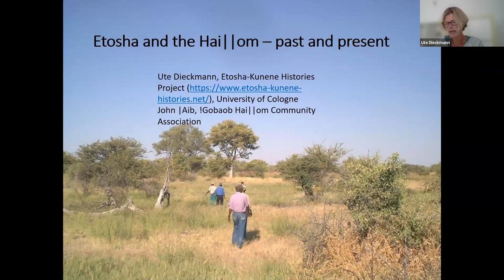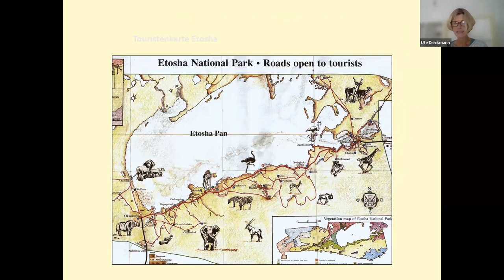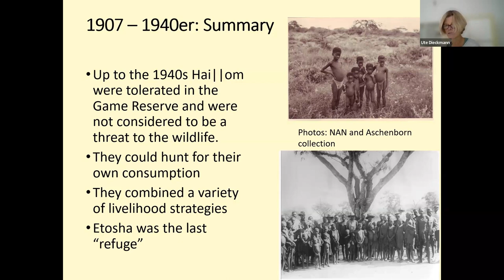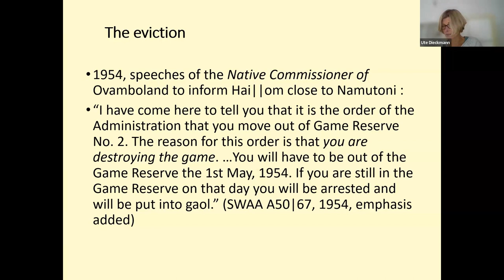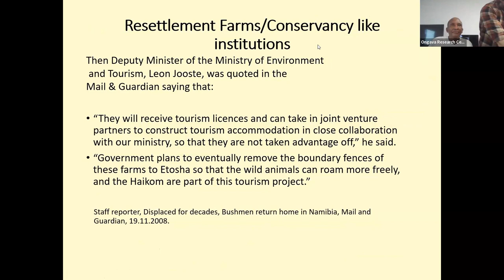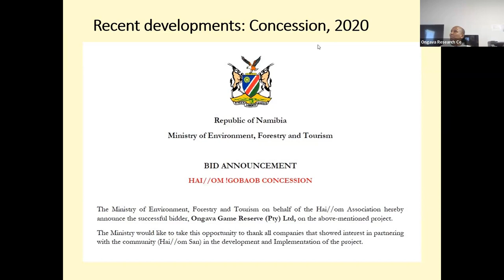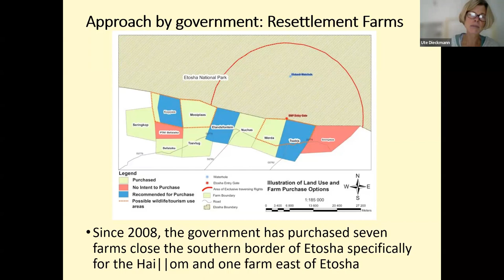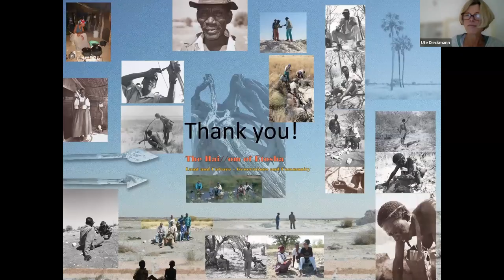ORC Seminar: Etosha National Park and the (post)colonial history of its former human inhabitants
For centuries, the Etosha National Park had been inhabited by Haiǁom, a group of (former) hunter-gatherers. In 1907, Etosha was proclaimed as a game reserve; Haiǁom were still allowed to live in the area until they were expelled in the 1950s due to then-dominant ideas of fortress conservation and the need for labour outside the protected area. In recent years, Haiǁom have been provided with several resettlement farms by the Namibian government as a reaction to the land dispossession they experienced due to colonial nature conservation initiatives.

This talk, delivered in tandem by Dr Ute Dieckmann and John |Aib, aims to contextualise the complexities of the current situation of the Haiǁom. Dr Ute Dieckmann is an anthropologist at the University of Cologne and currently the German Principal Investigator for Etosha-Kunene Histories For many years, she worked at the Legal Assistance Centre in Windhoek, engaging in research with and advocacy for marginalised and indigenous communities in Namibia. Since 1999, she has worked with Haiǁom communities in and around Etosha. John |Aib is a member and the former vice-chairperson of the !Gobaob Hai||om Community Association, and among the people resettled under the government's resettlement programme. John remains a steadfast advocate for the Hai||om cause.